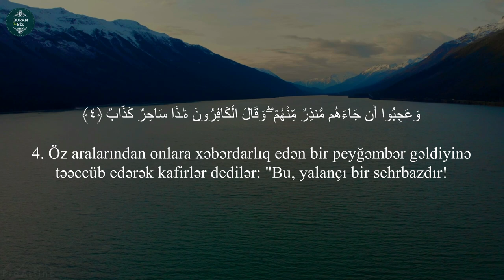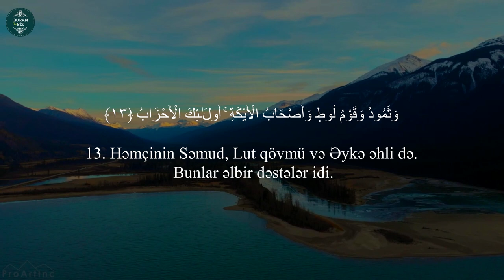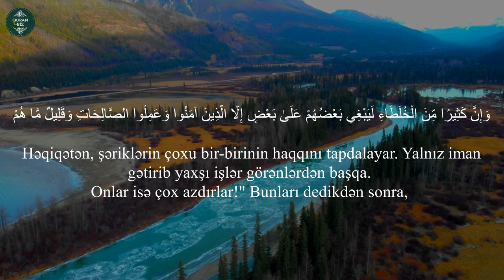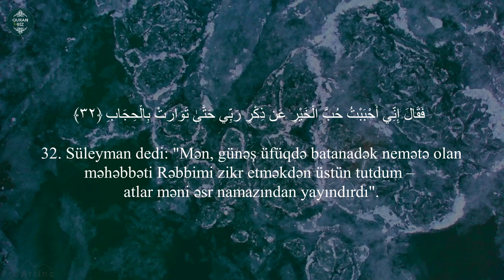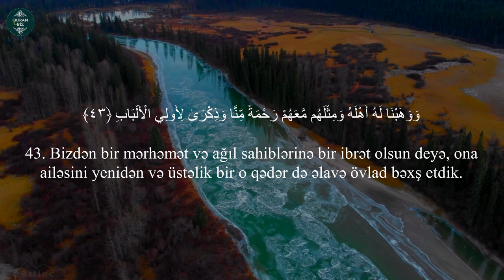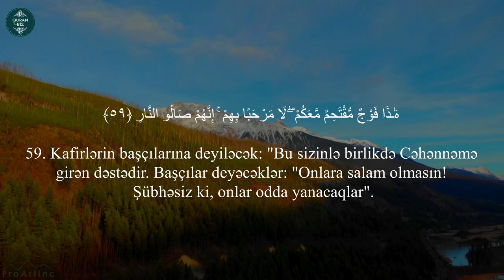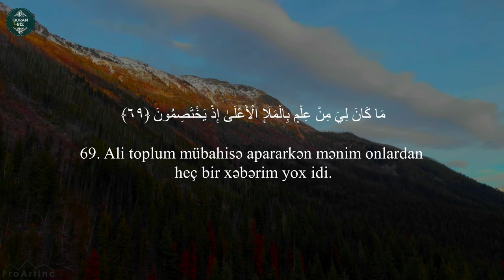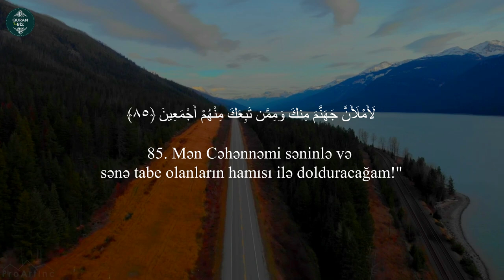Ən sevdiyim qaridən GÖZƏL bir tilavət . Sad surəsi - Faisal Ar-Rashood. سورة ص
38. Sad surəsi
"Sad" surəsi, 88 ayə,

Məşhur qarilər:
İdris Abkar.
Saad Al Ghamdi
Mişari ar-Raşid
Feysal ar-Ruşud
Muhammad Al-Luhaidan
Abdul Həlim
İslam Subhi

 1. Fatihə surəsi 2. əl-Bəqərə surəsi 3. Ali-İmran surəsi 4. ən-Nisa surəsi
5. əl-Maidə surəsi 6. əl-Ənam surəsi 7. əl-Əraf surəsi 8. əl-Ənfal surəsi
9. ət-Tovbə surəsi 10. Yunus surəsi 11. Hud surəsi 12. Yusuf surəsi
13. ər-Rad surəsi 14. İbrahim surəsi 15. əl-Hicr surəsi 16. ən-Nəhl surəsi
17. əl-İsra surəsi 18. əl-Kəhf surəsi 19. Məryəm surəsi 20. Ta ha surəsi
21. əl-Ənbiya surəsi 22. əl-Həcc surəsi 23. əl-Muminun surəsi
24. ən-Nur surəsi 25. əl-Furqan surəsi 26. əş-Şuəra surəsi
27. ən-Nəml surəsi 28. əl-Qasas surəsi 29. əl-Ənkəbut surəsi
30. ər-Rum surəsi 31. Loğman surəsi 32. əs-Səcdə surəsi
33. əl-Əhzab surəsi 34. Səba surəsi
35. Fatir surəsi 36. Ya sin surəsi 37. əs-Saffat surəsi
38. Sad surəsi 39. əz-Zumər surəsi 40. Ğafir surəsi
41. Fussilət surəsi 42. əş-Şura surəsi 43. əz-Zuxruf surəsi
44. əd-Duxan surəsi 45. əl-Casiyə surəsi 46. əl-Əhqaf surəsi
47. Muhəmməd surəsi 48. əl-Fəth surəsi
49. əl-Hucurat surəsi 50. Qaf surəsi 51. əz-Zəriyət surəsi
52. ət-Tur surəsi 53. ən-Nəcm surəsi 54. əl-Qamər surəsi
55. ər-Rahmən surəsi 56. əl-Vaqiə surəsi 57. əl-Hədid surəsi
58. əl-Mucadilə surəsi 59. əl-Həşr surəsi 60. əl-Mumtəhənə surəsi
61. əs-Saff surəsi 62. əl-Cumuə surəsi 63. əl-Munafiqun surəsi
64. əl-Təğabun surəsi 65. ət-Talaq surəsi 66. ət-Təhrim surəsi
67. əl-Mulk surəsi 68. əl-Qaləm surəsi 69. əl-Həqqa surəsi
70. əl-Məaric surəsi 71. Nuh surəsi 72. əl-Cinn surəsi
73. əl-Muzzəmmil surəsi 74. əl-Muddəssir surəsi
75. əl-Qiyəmə surəsi76. əl-İnsan surəsi 77. əl-Mursəlat surəsi
78. ən-Nəbə surəsi 79. ən-Nəziət surəsi 80. Əbəsə surəsi
81. ət-Təkvir surəsi 82. əl-İnfitar surəsi 83. əl-Mutaffifin surəsi
84. əl-İnşiqaq surəsi 85. əl-Buruc surəsi 86. ət-Tariq surəsi
87. əl-Əla surəsi 88. əl-Ğaşiyə surəsi 89. əl-Fəcr surəsi 90. əl-Bələd surəsi
91. əş-Şəms surəsi 92. əl-Leyl surəsi 93. əd-Duha surəsi
94. əş-Şərh surəsi 95. ət-Tin surəsi 96. əl-Ələq surəsi
97. əl-Qadr surəsi 98. əl-Beyyinə surəsi 99. əz-Zəlzələ surəsi
100. əl-Adiyat surəsi 101. əl-Qariə surəsi 102. ət-Təkəsur surəsi
103. əl-Əsr surəsi 104. əl-Huməzə surəsi 105. əl-Fil surəsi
106. Qureyş surəsi 107. əl-Maun surəsi 108. əl-Kovsər surəsi
109. əl-Kəfirun surəsi 110. ən-Nəsr surəsi 111. əl-Məsəd surəsi
112. əl-İxlas surəsi 113. əl-Fələq surəsi 114. ən-Nəs surəsi